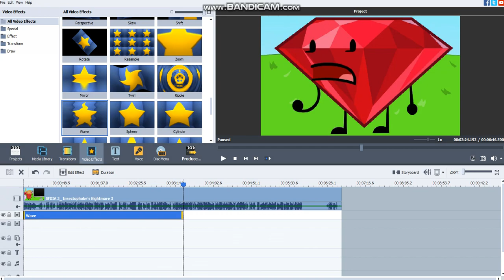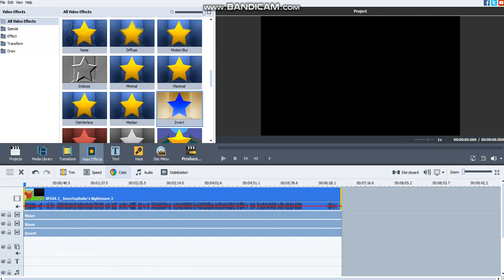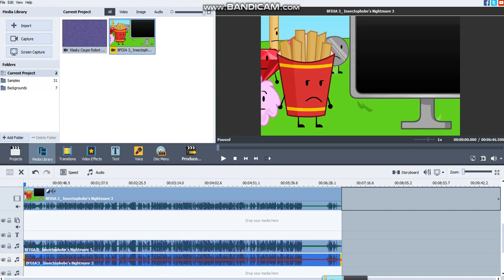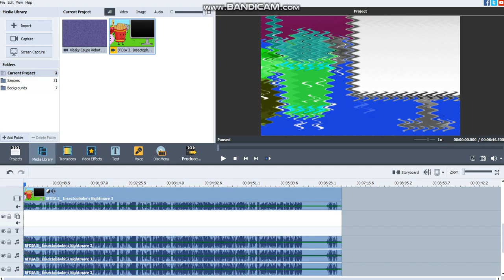How To Make Super Weird and Crazy Wave Effect By TheCoolMan78